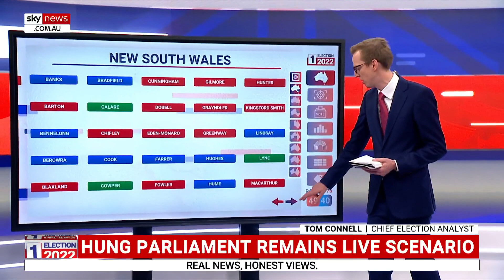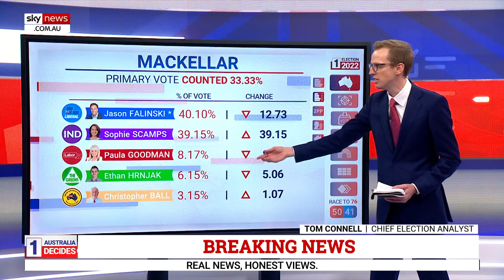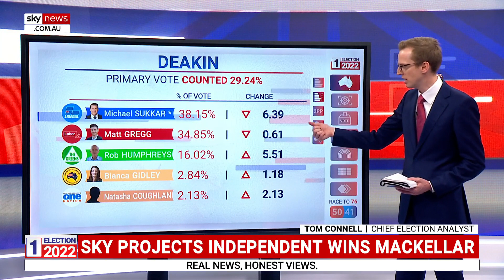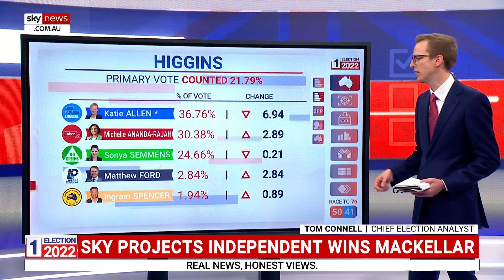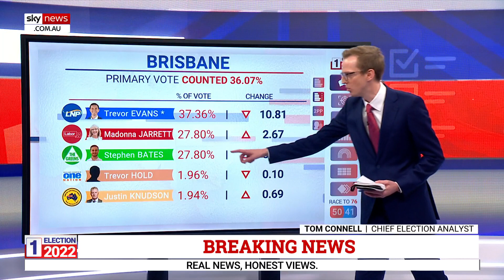Sky News Australia projects independent win Mackellar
Sky News Chief Political analyst Tom Connell says independent candidate Sophie Scamps is projected to win the seat of Mackellar.

The sitting MP is Liberal member Jason Falinski.